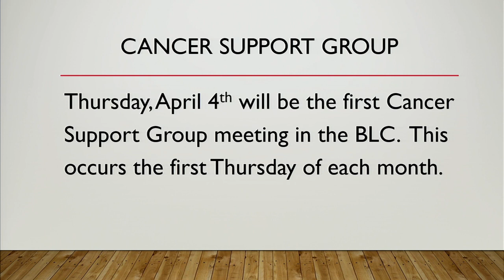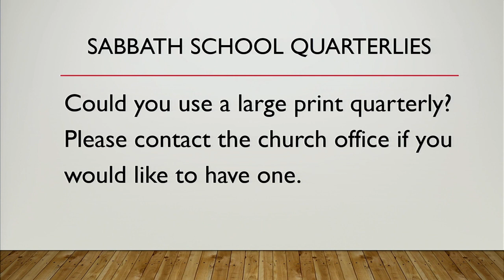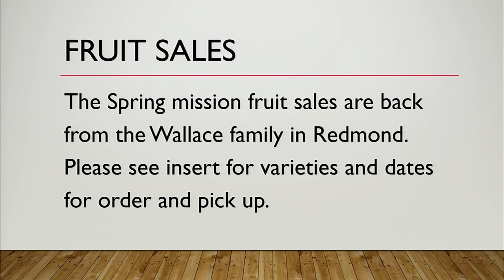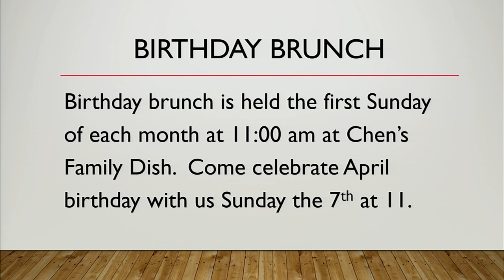BL RSDA Worship Hour March 30, 2024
Better Life - Roseburg Seventh-day Adventist Church Worship Hour, March 30, 2024 with Will Collins